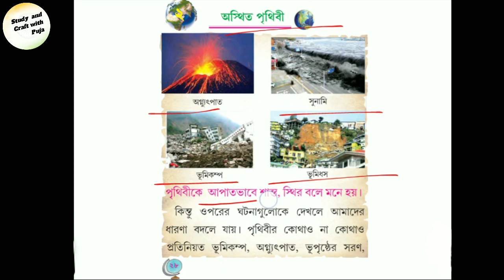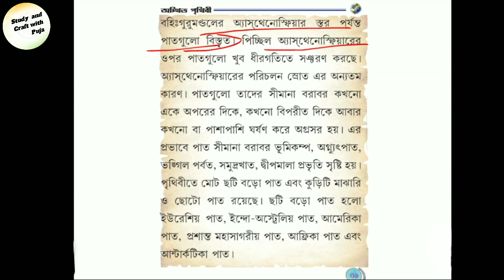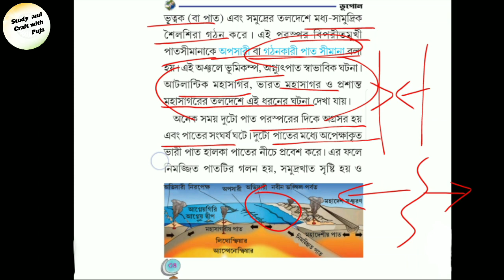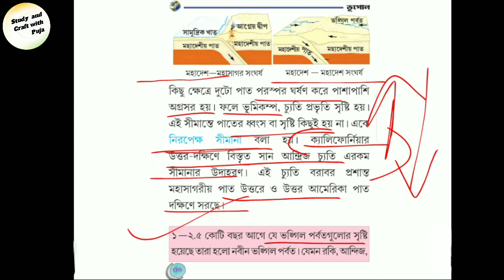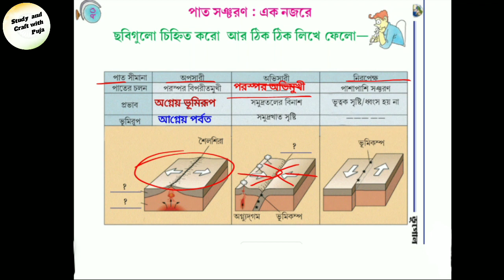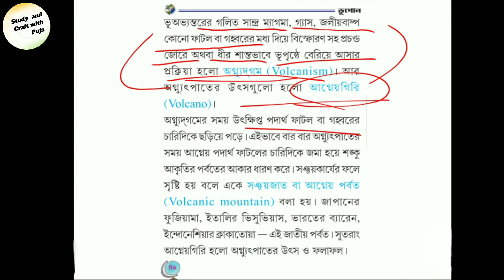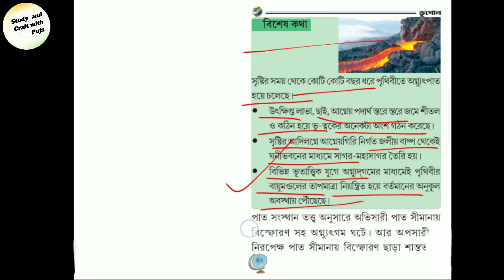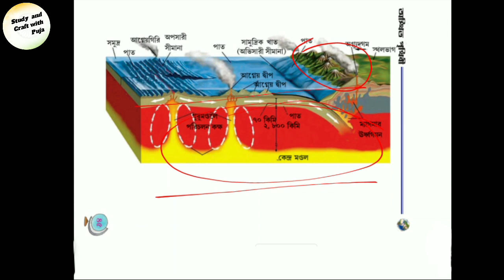অস্থিত পৃথিবী প্রশ্ন উত্তর আলোচনা / অস্থিত পৃথিবী অষ্টম শ্রেণী/Class 8 vugol chapter 2/অস্থিত পৃথিবী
এই ভিডিওতে আমি অষ্টম শ্রেণির ভূগোলের দ্বিতীয় অধ্যায় "অস্থিত পৃথিবী"এর প্রশ্ন উত্তর আলোচনা করেছি।